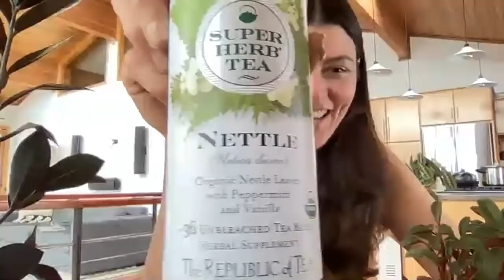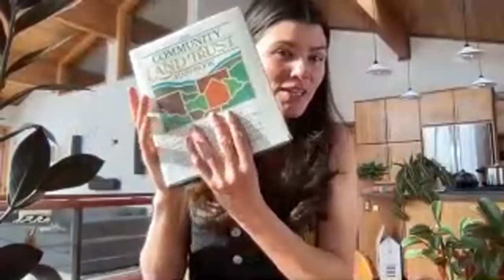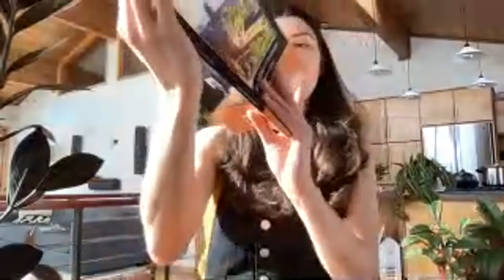Let's Talk Flock Plan(t)s!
With the launch of the new YouTube channel, Flock, and the celebration of our 4-year anniversary here on 'Plant One On Me', Iet's set time aside for a livestream, as I'm sure you'll have some questions that the videos have not answered yet.

This livestream will also be moderated. Thank you to all who tuned in last time for suggesting a moderator. :)

11AM PST
2PM EST
7PM GMT
9PM SAST
3AM PHT

If you miss the live stream, don't fret, as you'll be able to see the replay here.

 😎 COOL STUFF  ↴
ONLINE COURSES:
➨ A Beginner's Course to Houseplants: